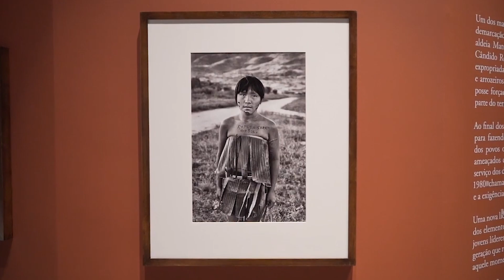EB | EP#74 Sebastião Salgado - Tributo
Tributo a Sebastião Salgado

Ao se pensar em fotografia e fotojornalismo brasileiros, é impossível não lembrar de Sebastião Salgado. Doutor em economia pela Escola Nacional de Estatísticas Econômicas, na França, Sebastião encontrou na fotografia uma ferramenta para representar a realidade econômica dos povos melhor do que qualquer gráfico ou estatística.

O fotógrafo e fotojornalista completou 80 anos no dia 8 de fevereiro.

Diversos portais de notícias daqui e de fora celebraram a vida e a obra do fotógrafo brasileiro como o maior fotógrafo vivo do mundo.

Referências Citadas:
00:36min

Entrevista do Sebastião Salgado - Conversa com Bial
No Globoplay

O SAL DA TERRA - indicado ao Oscar como documentário
Globo Play
Título Original: Le Sel De La Terre
Direção: Juliano Ribeiro Salgado, Wim Wenders
Elenco: Sebastião Salgado

Pauta de conteúdo:
00:00:01 Apresentação do episódio
00:00:43 Sobre o evento Trocando Ideias
00:03:09 Sobre o Congresso Revolution